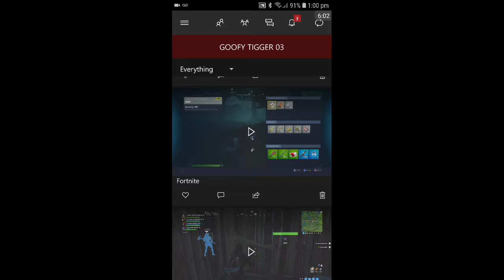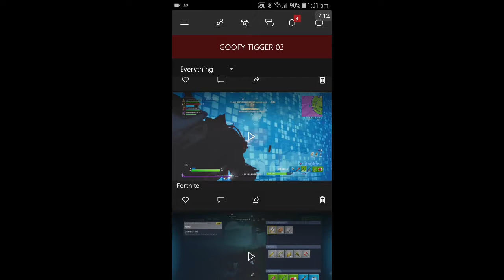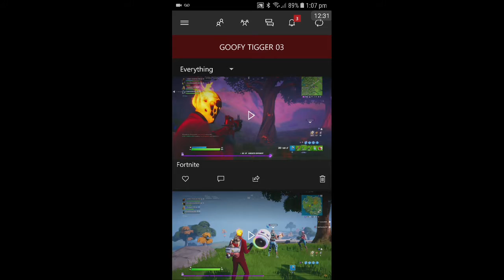My Fortnite Stream truck stop